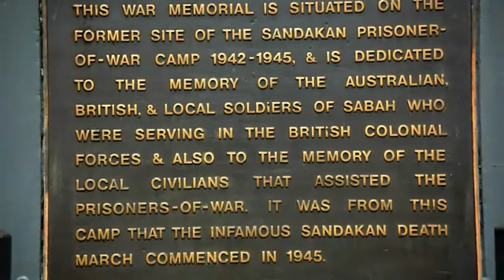Sandakan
Sandakan is a town on the east coast of Sabah, facing the Sulu sea. It is a town rich in historical sites and a gateway to many eco-tourism destinations.

Visit Sandakan to plan a tour to the Orangutan sanctuary of take a proboscis monkey tour.

for more